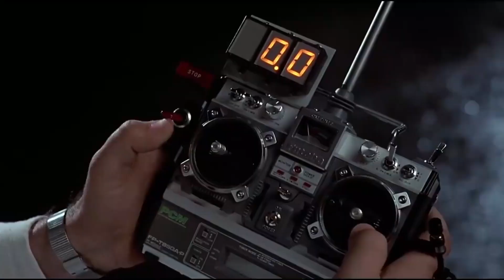VOLVER AL CINE | VACACIONES EN EL LUMIÈRE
Volver al cine porque nunca somos los mismos después de compartir una película.

“- ¡Marty, tienes que venir conmigo!
– ¿A dónde?
– ¡De regreso al futuro!”

[Del miércoles 19 al domingo 23 y del miércoles 26 al sábado 29]

14 funciones | películas ATP
Espacio de doblaje en vivo
Sala climatizada
ENTRADA GRATUITA

Boletería abierta 30 minutos antes de cada función (Se entregan hasta 2 entradas por persona)

🕰 Toda la programación en lumiererosario.gob.ar

* Spot realizado junto a "Historias para cambiar el mundo. Taller de cine experiencial para niñes" coordinado por Florencia Pasarelli en Cine Lumière